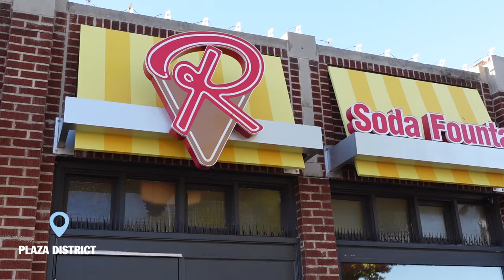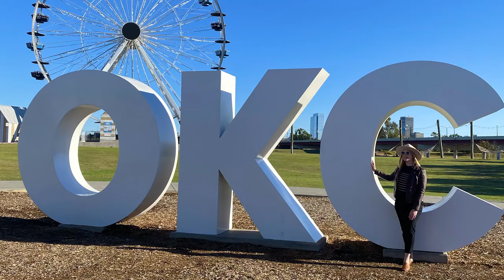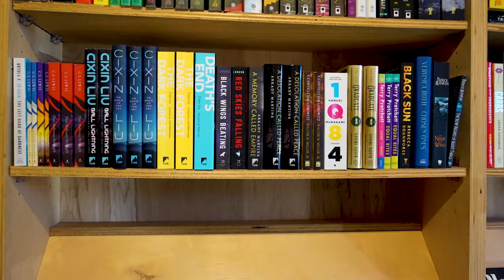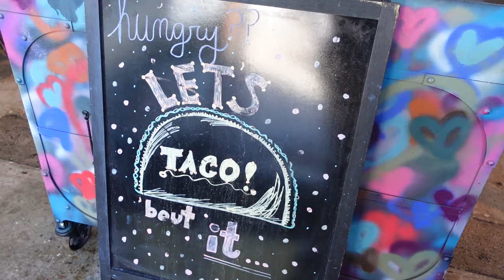Things to do in Oklahoma City! - OKC Travel Vlog - Oklahoma City Tour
We spent 24 hours in Oklahoma City, Oklahoma, AKA - OKC!
After driving in the night before and staying at a hotel near downtown, we started the morning by watching the sunrise at Lake Hefner. Only 10 minutes from Downtown, this gorgeous lake was a pleasant surprise, complete with a working lighthouse!

Once the sun was fully up, we wanted to visit the iconic Plaza Walls - 30+ muraled and skillfully graffitied walls in Plaza District early before it was filled with cars and other people. The key to mural hunting along with getting the best photos - go early!

The Wheeler District is one of the more recently developed areas of OKC, very close to downtown and right off the Oklahoma River. While it often hosts yoga, markets, and picnics, it's known for its giant OKC letters and a huge ferris wheel!

Time for brunch - we LOVED the Jones Assembly. Home to many exciting concerts and shows, Jones Assembly also offers elevated comfort food in a modern, trendy dining experience while being in one of the oldest buildings in OKC.

One stop we knew we wanted to make was to the OKC National Memorial. We spent about 30 minutes to pause and reflect on the tragic events that took place on April 19, 1995.
Other highlights of the afternoon include visiting Commonplace Books in Midtown, Ends of the Earth Coffee near downtown, and exploring the Bricktown District - home to OKC Dodgers, trolleys, water taxis, and entertainment.

Before heading out, we went back to the Plaza District for a quick dinner at Mexican Radio then walked off the tacos at the beautiful Scissortail Park near downtown.
OKC was a pleasant surprise! This affordable, approachable destination in the midwest had so much to offer - art, parks, culture, history, and delicious food.

PET SITTING FOR TRAVELERS:
Anytime we travel, we trust TrustedHouseSitters to take care of our dog and cat!

00:00 - Lake Hefner
00:25 - Plaza District, Oklahoma City
00:50 - Wheeler District, Oklahoma City
02:12 - The Jones Assembly
03:35 - Oklahoma City National Memorial
04:00 - Commonplace Books
04:14 - Ends of the Earth Coffee Co
04:52 - Bricktown District, Oklahoma City
07:33 - Mexican Radio
08:42 - Scissortail Park, Oklahoma City